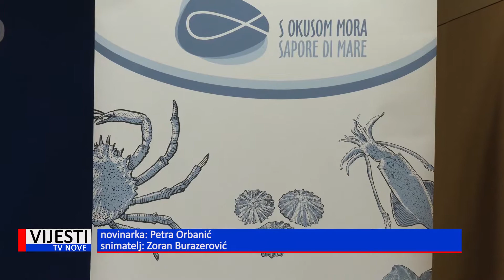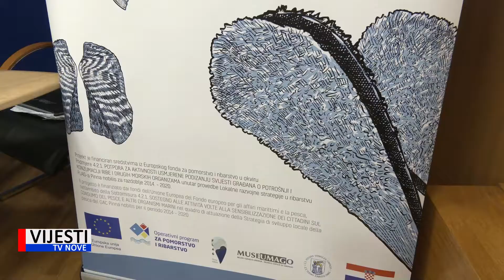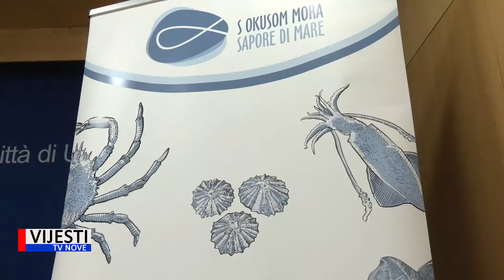Vijesti TVN - Umag predstavio projekt „S okusom mora” 07.09.2022.